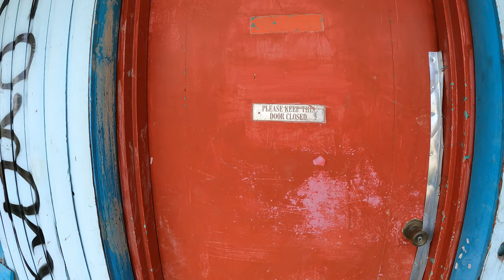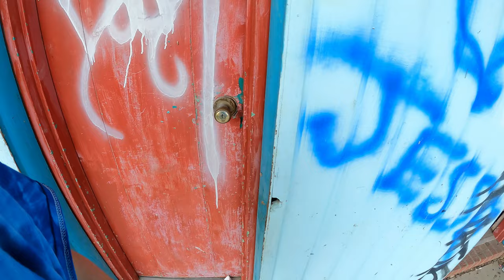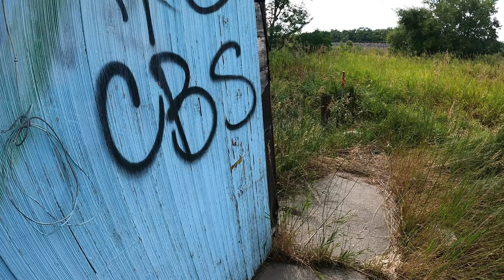Abandoned Motel, Laundry Room, RV park, And Cafe. 10 Years Abandoned.